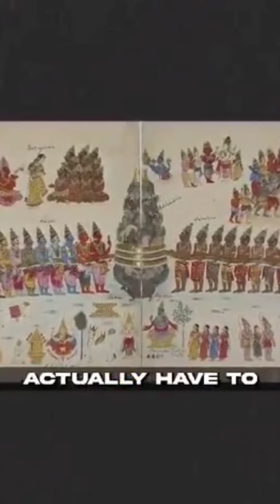fact check leaders from Congress joining the bjp party' why know here